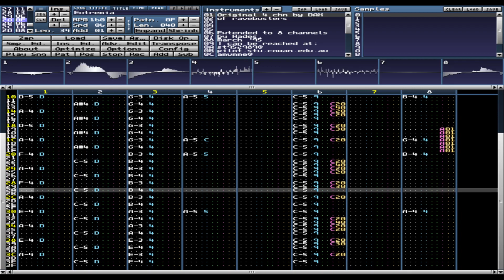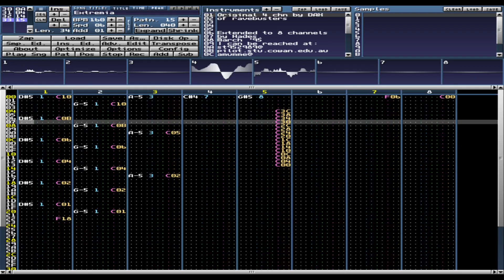Extremia - music for Atari Falcon030 - 8 channels module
Atari 32bit, Atari Falcon030, Atari Falcon 030, Atari music, Atari music stereo
Atari 32bit, Atari Falcon030, Atari Falcon 030, Atari music, Atari music stereo, Protracker, module,